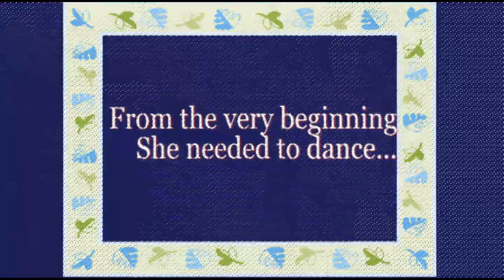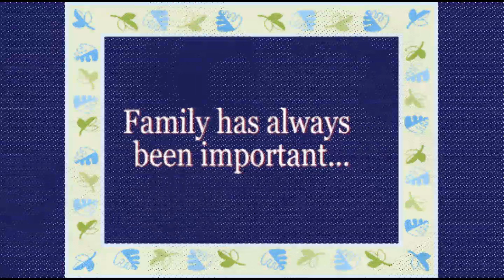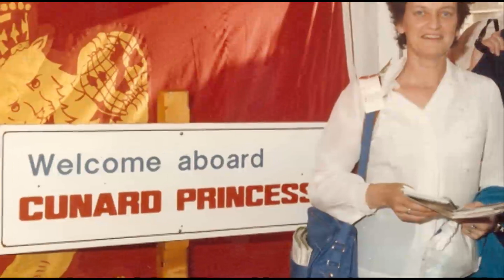Christine70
Celebration of Christine Johnson's life